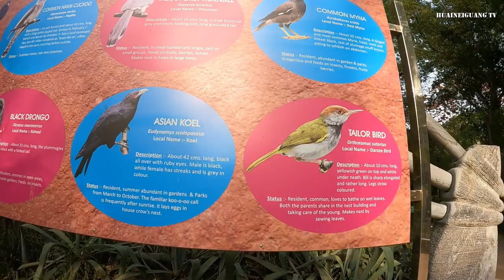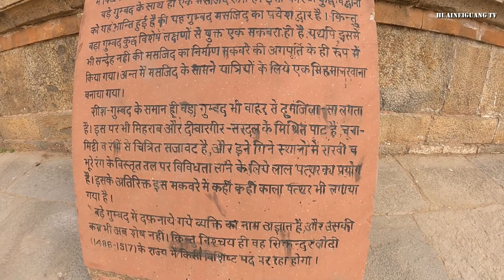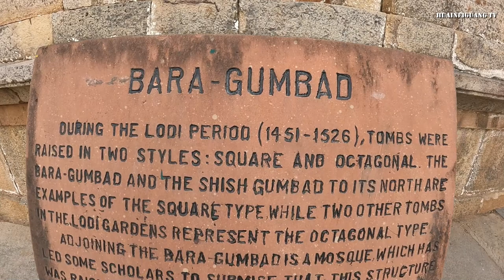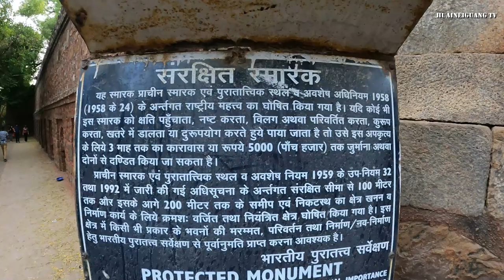Lodi Garden - New Delhi, India | Day out with a friend and his parents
Lodi Garden (New Delhi, India )is a great place to spend time. It is also a popular for exercise and walking enthusiasts

Entrance Fee: No entry fee is charged to visitors or tourists.
Address: Lodhi Rd, Lodhi Gardens, Lodhi Estate, New Delhi, Delhi 110003, India

Lodi Gardens is a city park situated in New Delhi, India. Spread over 90 acres (360,000 m2),[1] it contains, Mohammed Shah's Tomb, Tomb of Sikandar Khan Lodi, Shisha Gumbad and Bara Gumbad,[2] architectural works of the 15th century by Lodis - who ruled parts of northern India and Punjab and Khyber Pakhtunkhwa province of modern-day Pakistan, from 1451 to 1526. The site is now protected by the Archaeological Survey of India (ASI).[1]

Lodi Gardens is popular for exercise and walking enthusiasts. The gardens are situated between Khan Market and Safdarjung's Tomb on Lodi Road and is a popular spot for morning walks for the Delhites.

Day out with a friend Taitom Simte and his parents on 24th April,2022.
Hi there, new to Huaineiguang TV? I love recording and making videos related to fun, documentary, entertainment, etc. So I use this channel to explore things that you and I would love to explore.

Video by:  @HuaineiguangTV